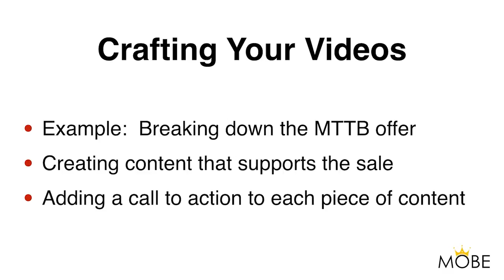The KEY To Content Videos That CONVERT